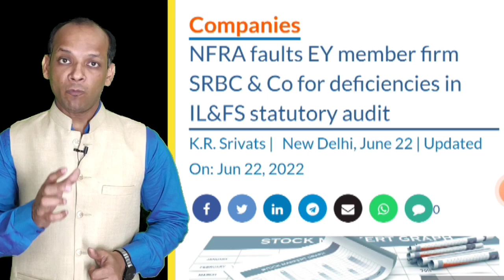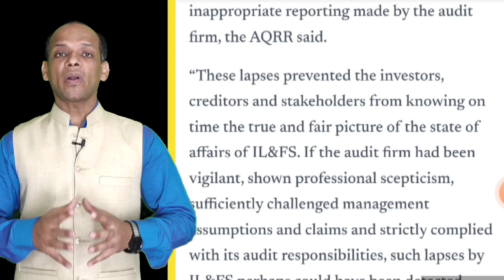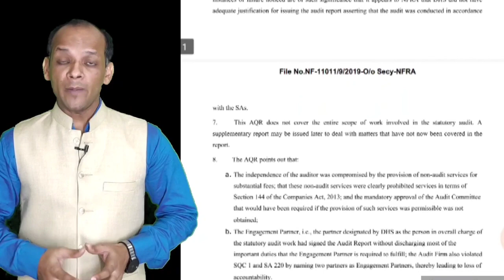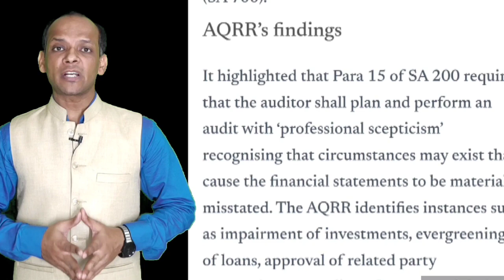अब CAs पर NFRA की कार्यवाही शुरू, एक मेम्बर प्रतिबंधित EY और Deloitte पर भी NFRA का सिकंजा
Audit Quality Review report submitted by National Financial Regulatory Authority (NFRA)
Concluded many irregularities in the Audit of Infrastructure Leasing & Financial Services Group conducted by SBRC & Co. LLP in 2017-18
Deloitte Haskins and sells LLP also having same irregularities in its audit in similar entities.
read the article published in the hindu business line on 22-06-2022

NFRA taken its first ever action against a chartered Accountant.